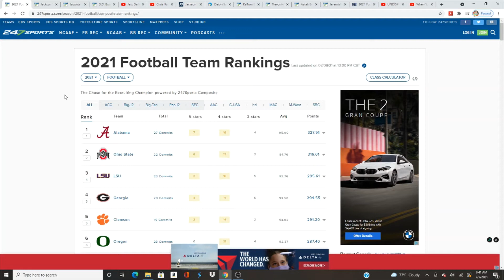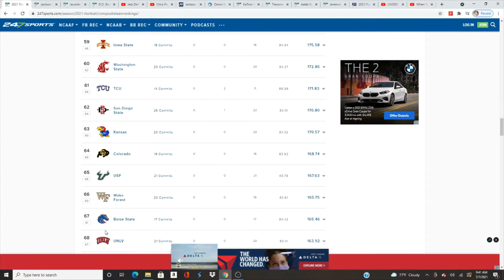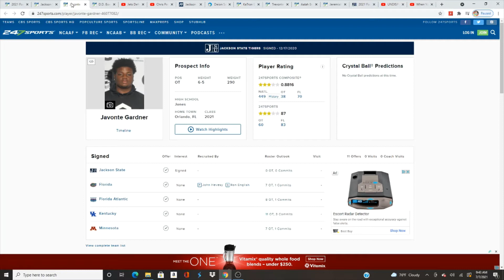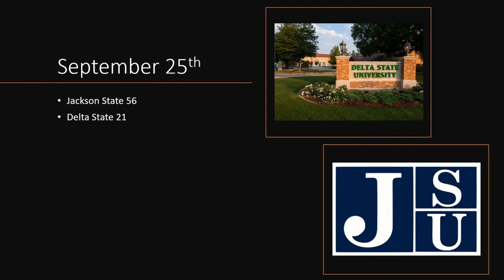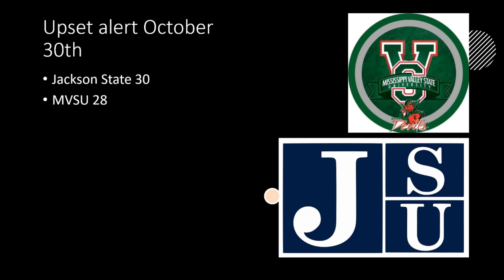CLASSOF2021 Jackson State review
They have no excuse. It is time to go "And 0"